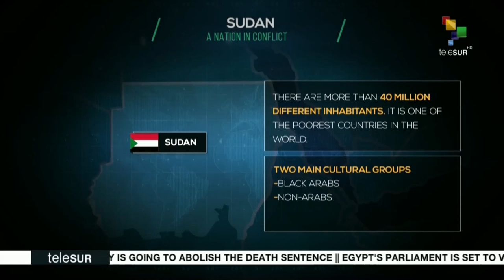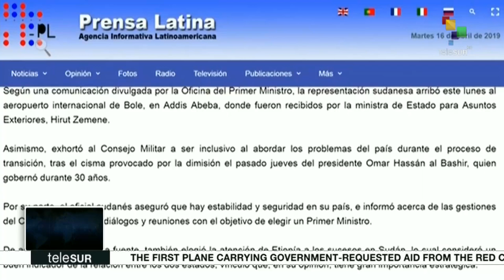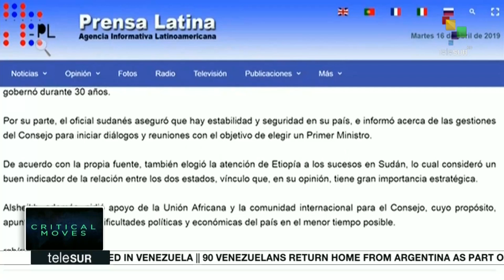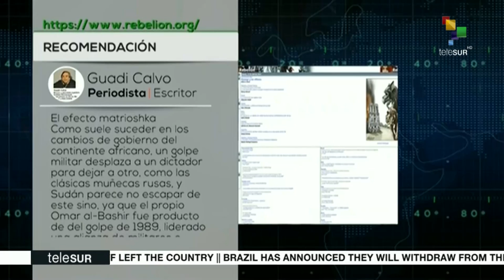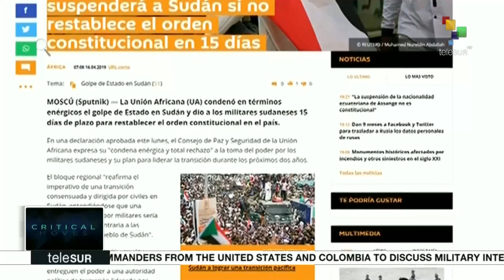Critical Moves: Crisis in Sudan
Today: Crisis in Sudan. A military coup overthrew president Omar Al Bashir, putting an end to 30 years of presidency. Now, uncertainty reigns in Sudan. Its southern neighbour, South Sudan, keeps 80% of the Sudanese oil reserves, which are important for foreign interests from countries like Japan and the U.S. Follow our analysis.